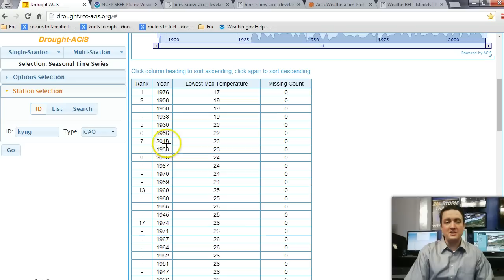Tuesday's Weather For Weather Geeks